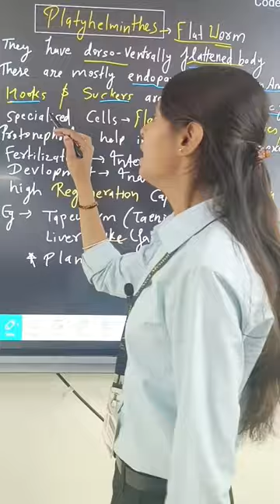platyhelminthes | important example | animal kingdom | biology neet vaste song